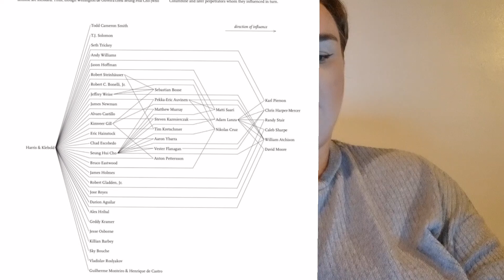Why We Should Stop Talking About Mass Shooters.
In this video I discuss the no notoriety initiative, the ripples of Columbine and my own perspective on this issue.